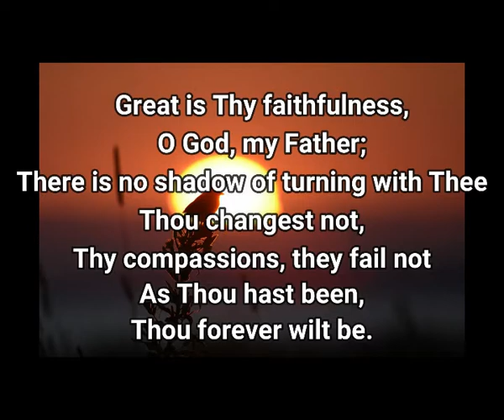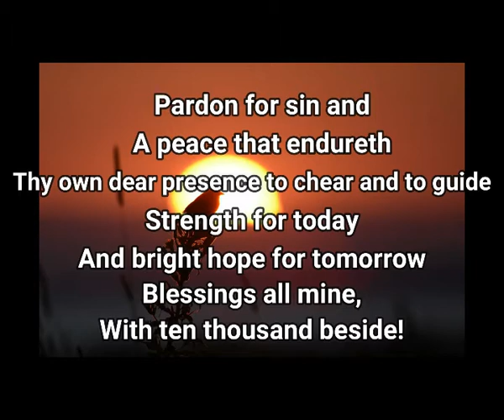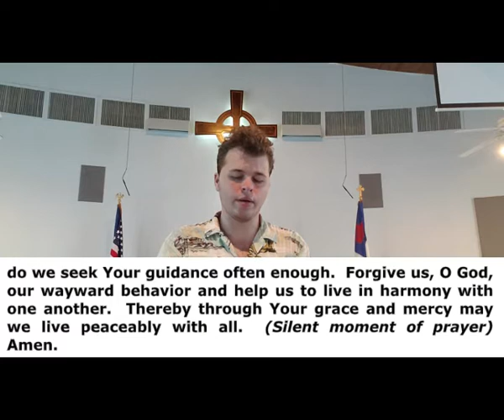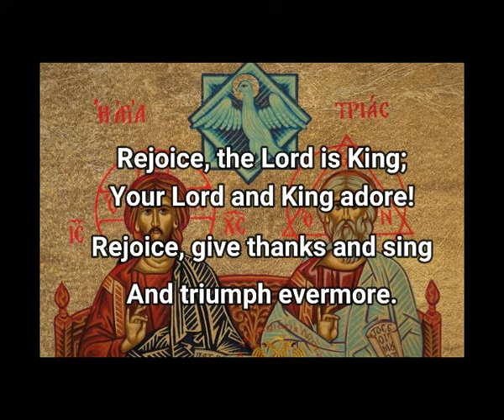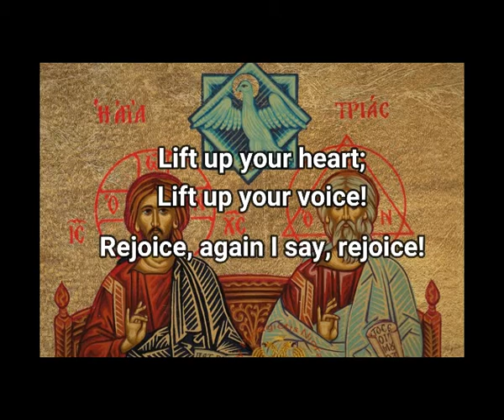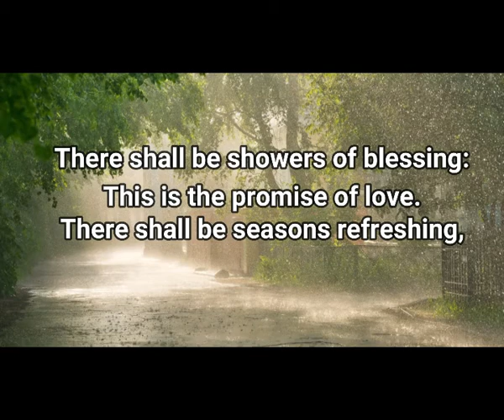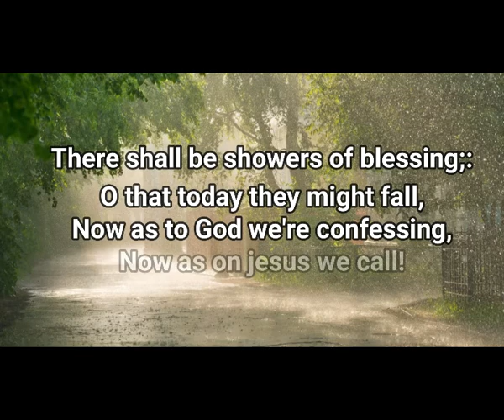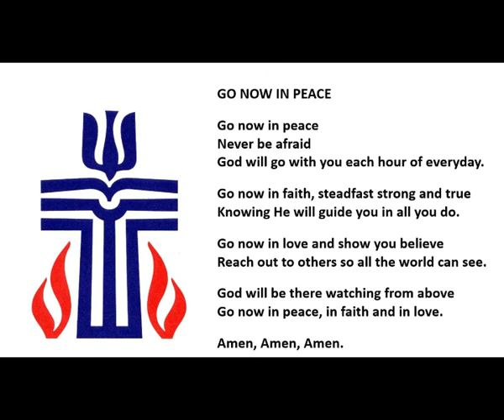Grace Presbyterian Church Service 08/30/2020 Rev. Geoffrey Mclean Ass. Gen. Presbyter "Genuine Love"